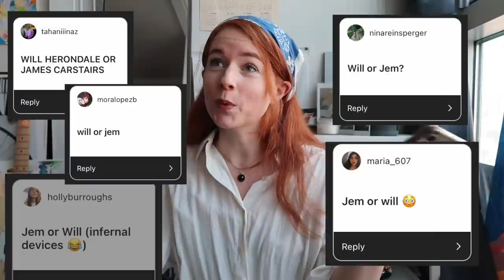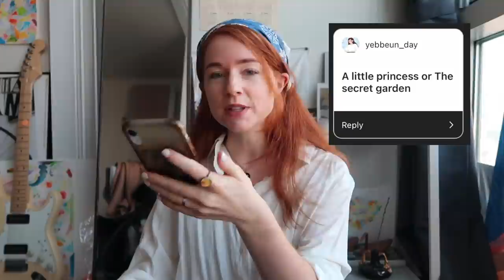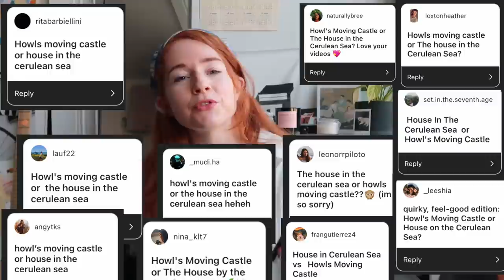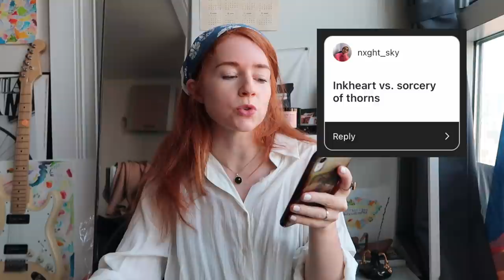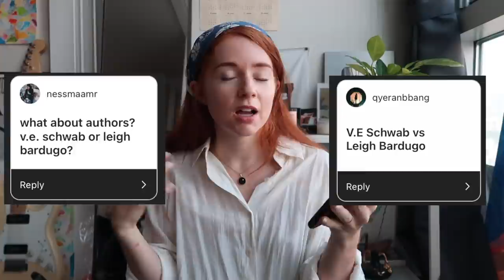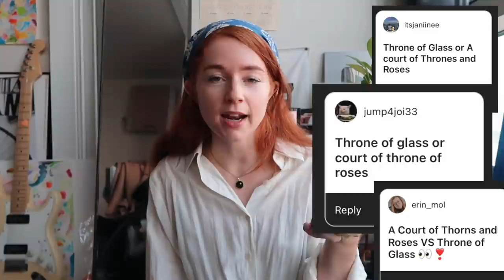THIS vs THAT 😈 choosing between my favorite authors and books for booktube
This is SPOILER FREE don't worry :)

I had a lot of fun with this, thank you everyone for sending in your questions!!! Hope you have a lovely holiday and end of the year :)

THIS vs THAT 😈 choosing between my favorite books and characters for booktube